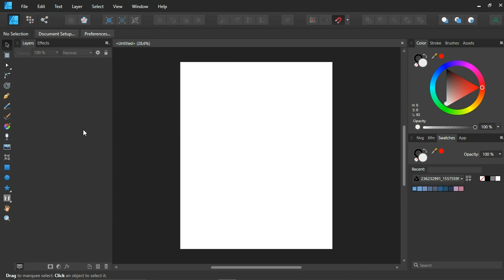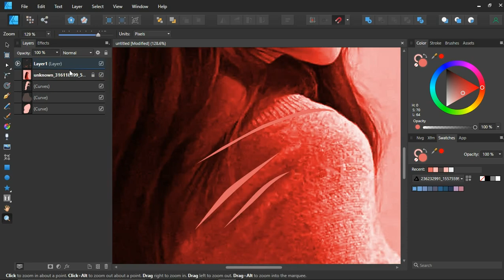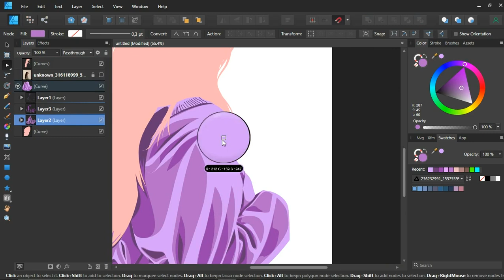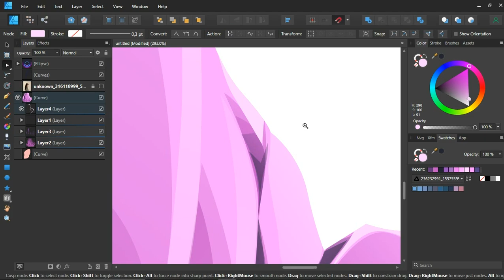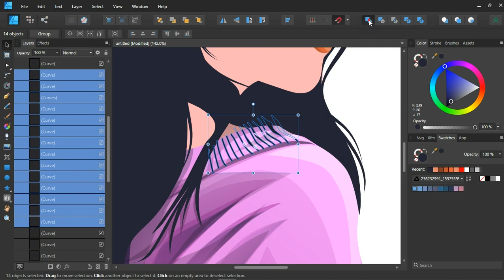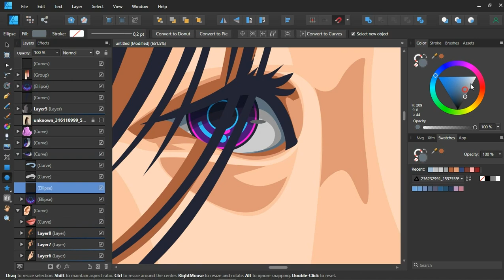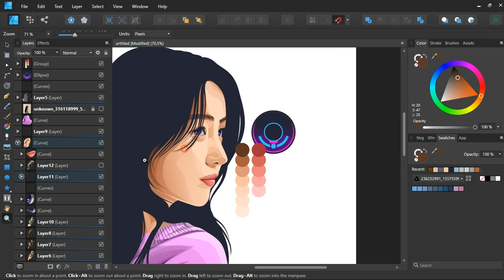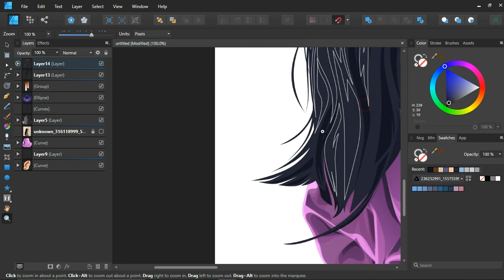How to Make Vector x Vexel Art in Affinity Designer | Timelapse / Speed Art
Hello, in this video I am sharing a vector x vexel art timelapse
I used a sample photo from @onedayxne
I am very happy when you provide criticism and suggestions

Free Dowload Afdesign File